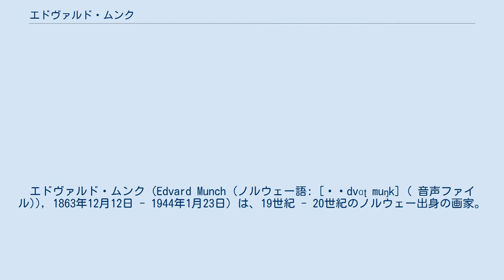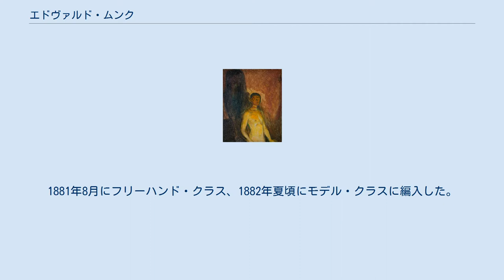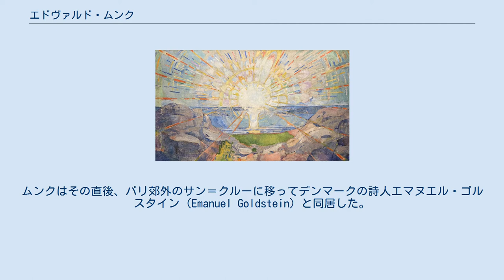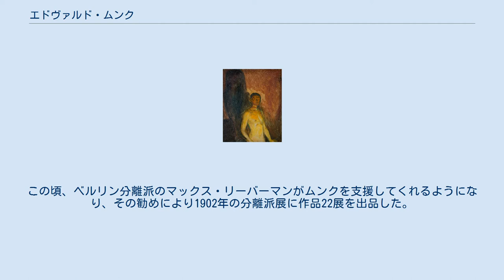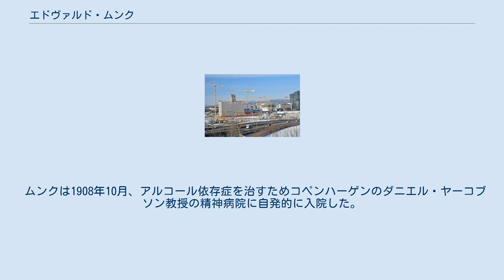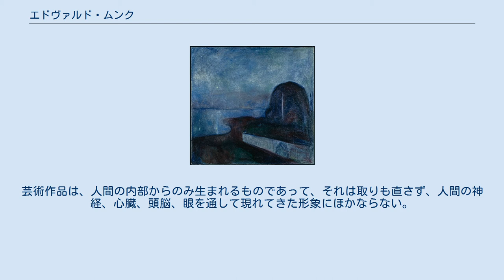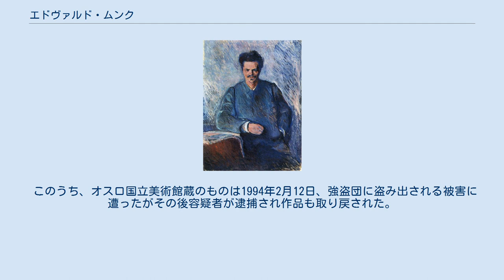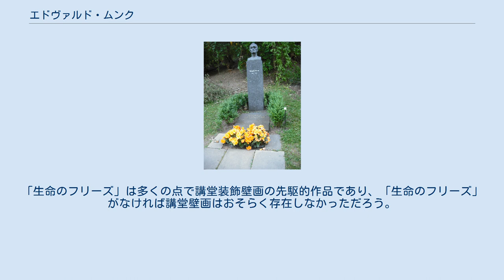エドヴァルド・ムンク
ノルウェー・クローネ紙幣の人物
エドヴァルド・ムンク（Edvard Munch (ノルウェー語: [ˈɛdvɑʈ muŋk] ( 音声ファイル)), 1863年12月12日 - 1944年1月23日）は、19世紀 - 20世紀のノルウェー出身の画家。
『叫び』の作者として世界的に有名で、ノルウェーでは国民的な画家である。
 ムンクは1863年、ノルウェーのロイテンで医師の父のもとに生まれ、間もなく首都クリスチャニア（現オスロ）に移った。
1868年に母が病気で亡くなり、1877年には姉が亡くなるという不幸に見舞われ、後の絵画作品に影響を与えている（→子供時代）。
1880年、王立絵画学校に入学し、1883年頃から、画家クリスチャン・クローグや作家ハンス・イェーゲルを中心とするボヘミアン・グループとの交際を始めるとともに、展覧会への出品を始めたが、作品への評価は厳しかった（→王立絵画学校とクリスチャニア・ボヘミアン）。
1889年から1892年にかけて、ノルウェー政府の奨学金を得てパリに留学した。
この頃、「これからは、息づき、感じ、苦しみ、愛する、生き生きとした人間を描く」という「サン＝クルー宣言」を書き残している。
フランス滞在中に、印象派、ポスト印象派、ナビ派など、最先端の芸術に触れ、技法を学んだ（→パリ留学）。
1892年、ノルウェーに帰国してから、「生命のフリーズ」という、テーマを持った連作の構想を固め始めた。
この年、ベルリン芸術家協会の招きにより個展を開いたが、これが新聞に激しく攻撃され、1週間で打ち切りとなるというスキャンダルになってしまった。
その後もベルリンに住み、北欧の芸術家らと親交を深めながら『叫び』、『マドンナ』、『思春期』といった代表作を次々生み出していき、これが「生命のフリーズ」を構成する作品となった（→帰国、ベルリン）。
1896年にはパリに移り住み、版画の制作などに注力した（→パリ）。
1897年からはノルウェー海沿いの村オースゴールストランを一つの拠点とし、イタリア、ドイツ、フランスの各地と行き来しながら、「生命のフリーズ」を完結する作品を制作していった。
この頃にムンクはトゥラ・ラーセンという女性と交際していたが、徐々に彼女を避けるようになっていた（→オースゴールストラン）。
ノルウェーでの評価の行き詰まりから、1902年からはドイツを中心に活動したが、この年、ラーセンと口論の末、暴発したピストルで手にけがを負うという事件があった。
1903年頃からは友人のマックス・リンデのための連作を制作したり、イプセンの舞台装置の下絵を書いたりした（→ドイツでの活動）。
1908年、コペンハーゲンの精神病院に入院し、療養生活を送った。
この時にはノルウェー政府から勲章を与えられたり、国立美術館がムンクの作品を購入したりして、ムンクの評価は決定的になっていた（→精神病院）。
1909年に退院するとノルウェーに戻り、クリスチャニア大学講堂の壁画や労働者シリーズを手がけた（→ノルウェーへの帰還、講堂壁画）。
1916年からはオスロ郊外のエーケリーに住み、制作を続けていたが1944年に亡くなった（→晩年）。
 ムンクが代表作の多くを制作した1890年代のヨーロッパは世紀末芸術と呼ばれる時代であり、同時代の画家たちと同様、リアリズムを離れ、人間の心の神秘の追求に向かった。
『叫び』に代表される作品には、説明し難い不安が通底しているが、ムンクが鋭敏な感受性をもって、人間の心の闇の世界を表現したものといえる（→時代背景と作風）。
 作品の多くはムンク美術館等の美術館に収蔵されている（→主な作品）。
その中でも、『叫び』は世界的に抜群の知名度を誇り、複数バージョンのうち個人所蔵のパステル画が、2012年にオークションで手数料込み1億1990万ドル（約96億円）で落札されたことは、大きなニュースとなった（→『叫び』）。
 ムンクは1863年12月12日、ノルウェーのヘードマルク県ロイテンに生まれた。
父クリスティアン・ムンク（1817年 - 1889年）は医者であり、1843年から船医、1849年からは陸軍軍医を務めノルウェー各地の駐屯地を転々としていたが、1861年にラウラ・カトリーネ・ビョルスタ と出逢い間もなく結婚した。
2人の間にはエドヴァルドの前に長女ヨハンネ・...